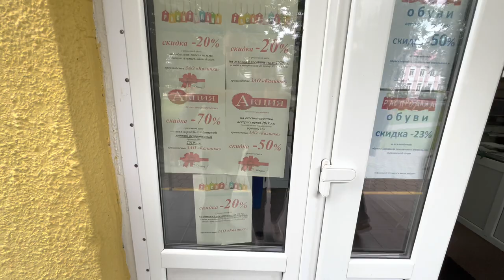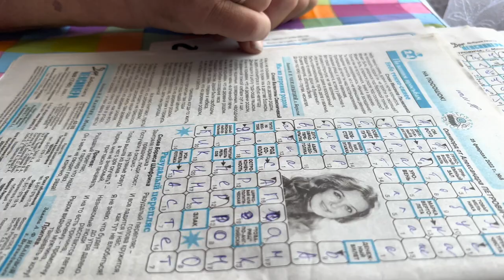BIG VLOG|Viva Braslav|День Рождения